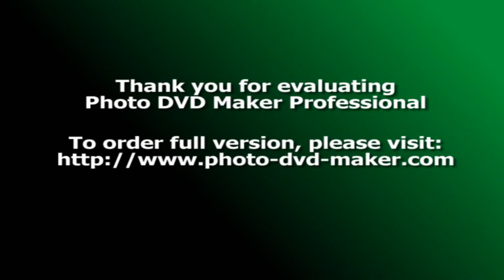ФОНТАНЫ БАРСЕЛОНЫ 2.ВИДЕО АЛЕКСАНДРА КУНИЦКОГО.